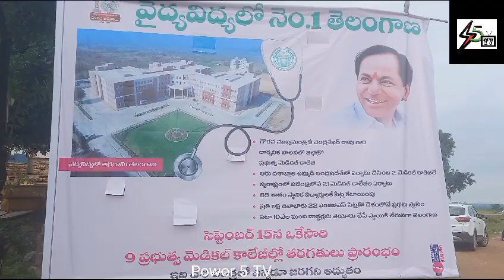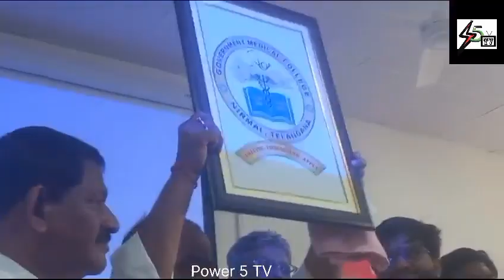మెడికల్ కళాశాలను వర్చువల్ విధానంతో సీఎం కేసీఆర్ గారు ప్రారంభించడం జరిగింది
నిర్మల్